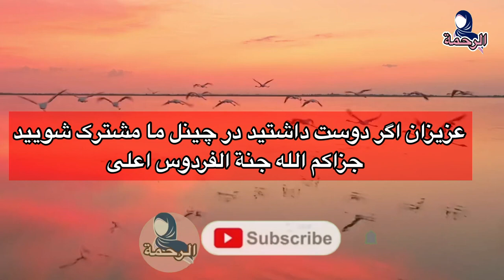زیبا ترین پیام من به خواهرانم ! الرحمة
موضوع : زیبا ترین پیام من به خواهرانم، و بدترین پیام به بعضی خواهرانم 😞